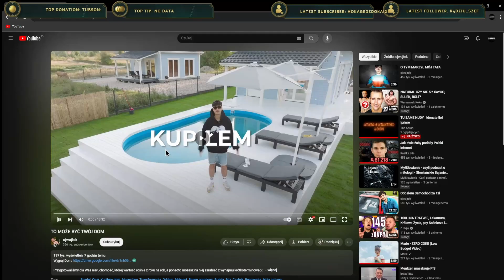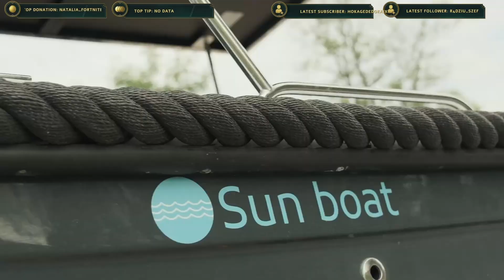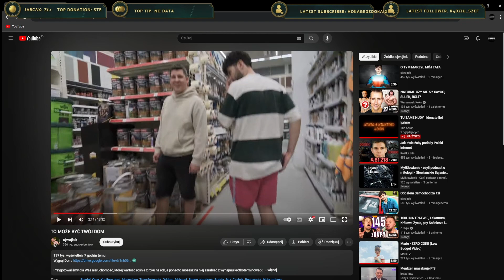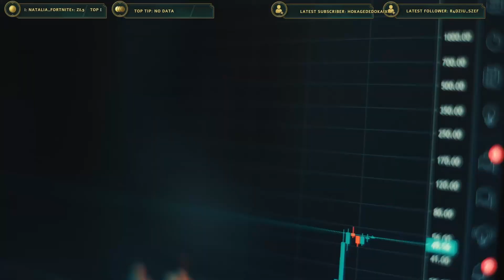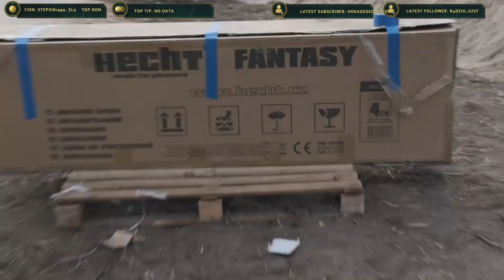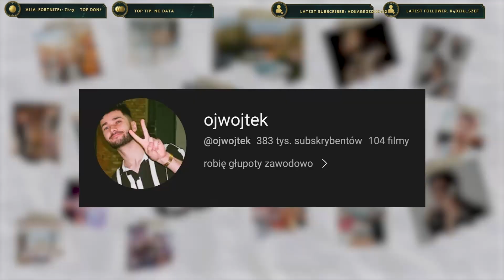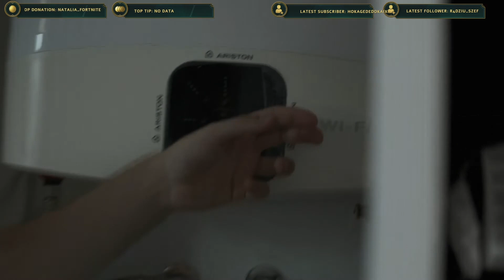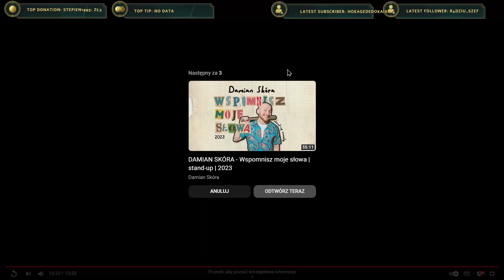WYGRAJ TEN DOM | ADRON OGLĄDA